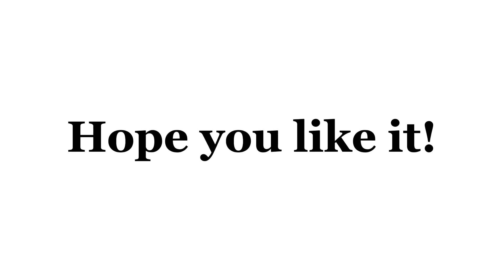Art Trade with Cinnamon & Spice (speedpaint)